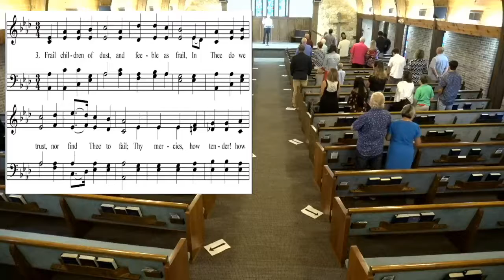Destin Church of Christ - August 30, 2020 - Welcome, Scripture and Opening Prayer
eServices for the Destin Church of Christ, August 30, 2020

The e-services for August 30, 2020 at the Destin Church of Christ have been published and posted on our YouTube channel for all to view and participate. It has been assembled in several parts including songs from outside sources. Simply click the PLAYLIST link below and click the PLAY ALL button that appears.

After the closing prayer there are several songs added to the end of the playlist for your listening enjoyment and meditation if you wish to continue listening.

NOTE: Due to the nature of YouTube you may be presented with an advertisement adjacent to the song and movie videos. It is not an advertisement inserted by the staff of the Destin Church of Christ but an advertisement inserted by the people at the YouTube Channels who created the videos included here. We are trying to minimize advertisements that appear prior to the closing prayer.

In an effort to stay compliant with copyright we upload our sermons later in the day on Sundays. We try to upload them the same day in which the sermon took place.Please visit our Web Site at: